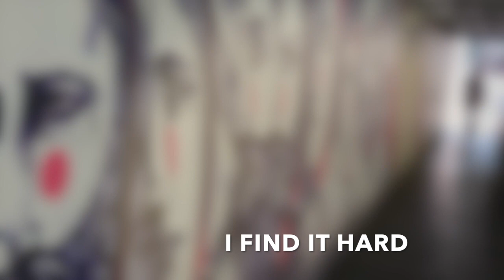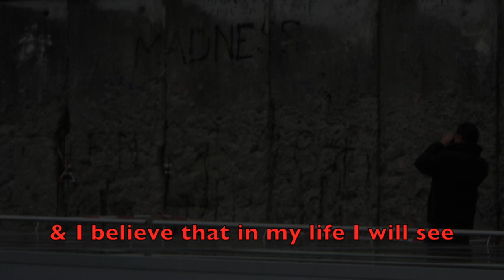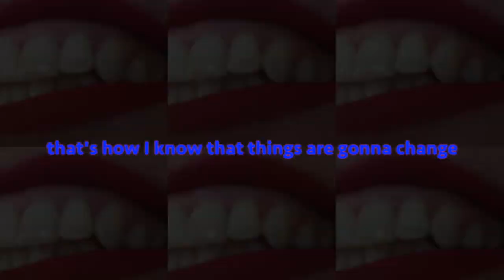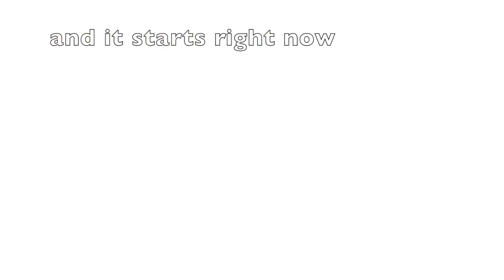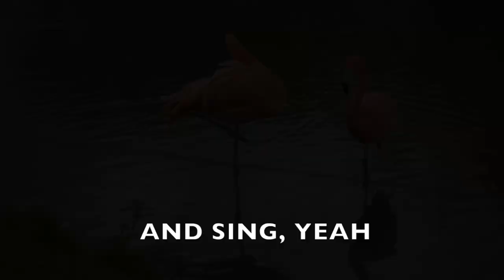Stand Up For Love by Destiny's Child, with lyrics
This music video plays the thought-provoking Destiny's Child song -  Stand Up For Love, with photos and lyrics. I love the sentiment behind this song - that we should love one another and be kind - the more people with this attitude the better - a world based on love would make it a better place and the potential effect of lots of people being kind, considerate and loving towards others is massive in a wonderful way! We can each contribute in a small way but the cumulative effect is life-changing for everyone. Combined deeds - we can make a huge, positive difference - the first step is to try to do something good for others each day and sometimes to harness that energy as groups, to get encouragement and support from others... we can do it!